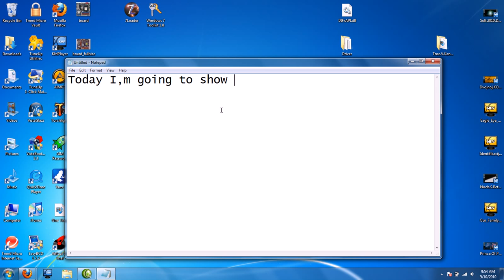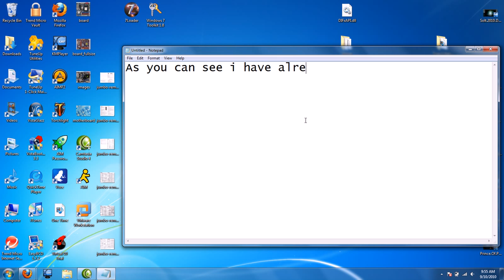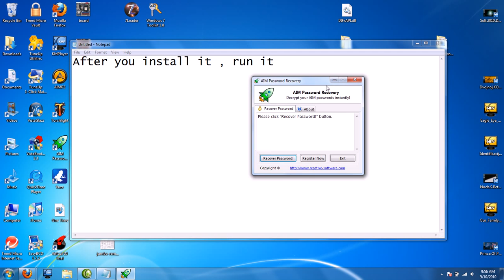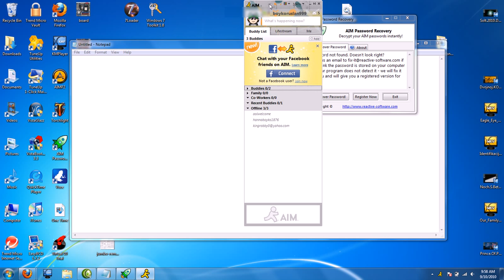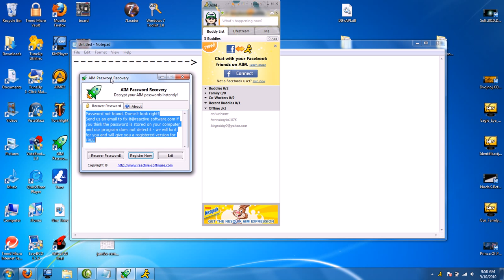How to recover aim passwords